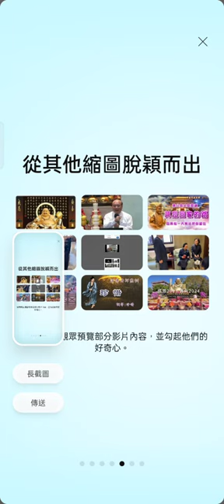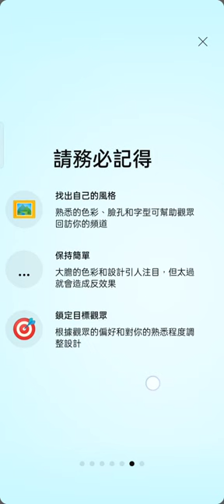Record 2024 02 29#頻道主#youtuber 製作縮圖須知 17 51 12 e83481424e08a93e8b34a9fb2e4f6b36